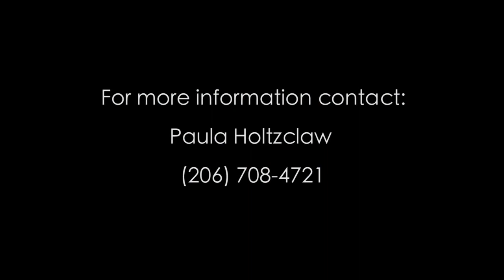Seattle Home For Sale - 1804 Magnolia Wy W, Seattle, WA 98199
Address: 1804 Magnolia Wy W, Seattle, WA 98199
Property Type: Single Family House
Square Feet: 2899
Bedrooms: 3
Bathrooms: 3.25
Year Built: 1930
Property Description: Welcome to this beautifully remodeled Magnolia home with breathtaking views of Seattle, Mt. Rainier &amp; Elliott Bay. Deceptively large, the light filled layout offers 3 floors of living space + view deck &amp; private courtyard. The main floor features open chef’s kitchen w/ two areas for eating.  The master suite features walls of windows &amp; a spa-like bath + two more bedrooms &amp; full bath.  A media room, office &amp; bath complete lower level.  All just minutes to downtown Seattle &amp; Magnolia Village.. For more information about this Seattle WA Home, contact Paula Holtzclaw.
Listing Broker: Paula Holtzclaw
Broker’s Office: Mercer Island WA
If you’d like to search for additional Seattle homes, please